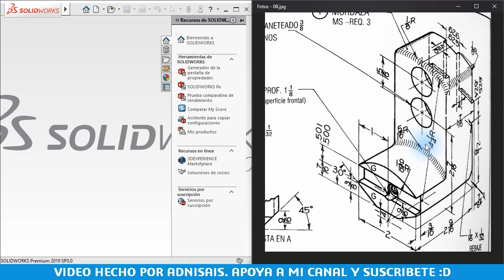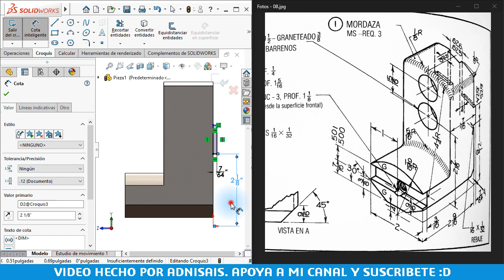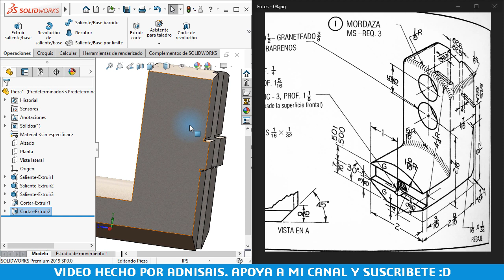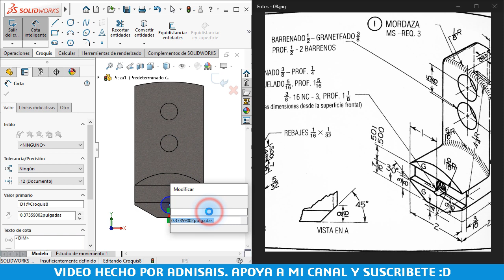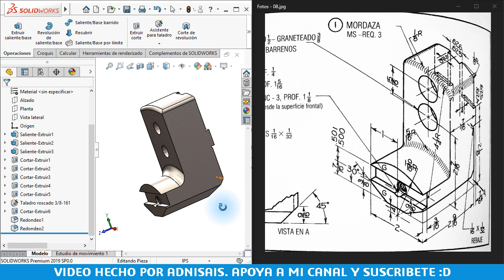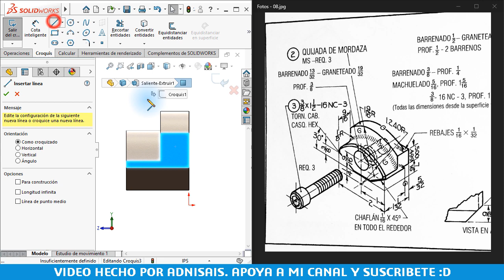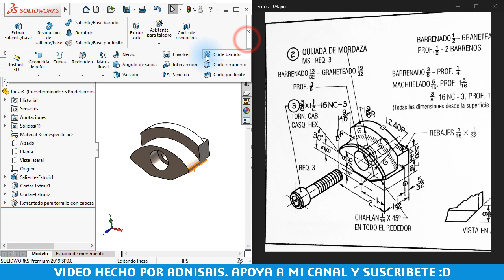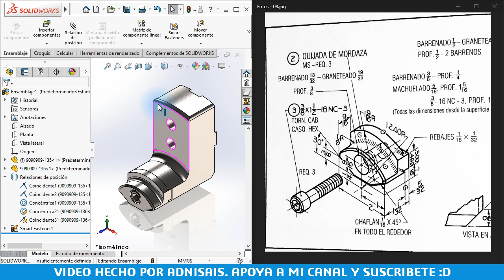Ejercicios de práctica - Ensambles Ep. 10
Ensamble de mordaza para torno desde cero. Video sin audio.